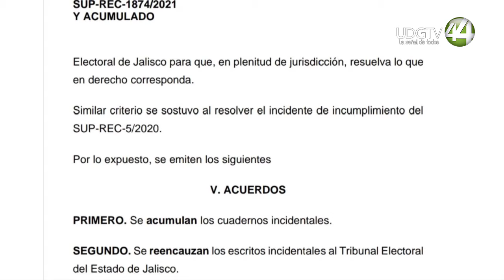Tribunal federal electoral da 5 días a Jalisco para dictar nueva sentencia en caso Tlaquepaque